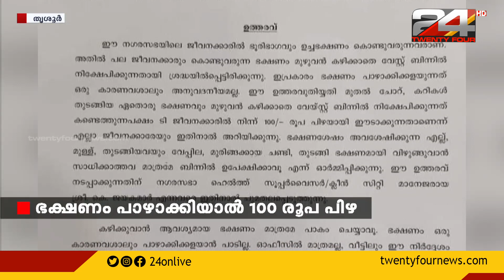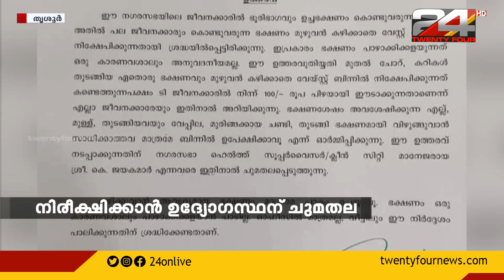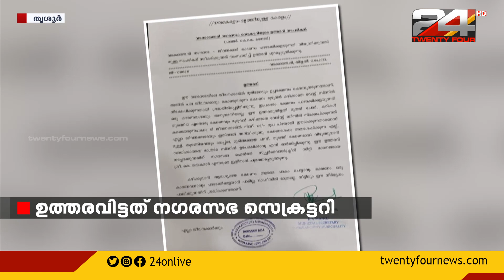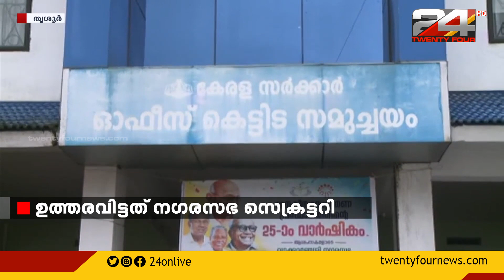ഭക്ഷണം പാഴാക്കുന്നതിനെതിരെ ഒരു നഗരസഭാ സെക്രട്ടറി ഇറക്കിയ ഉത്തരവ് സമൂഹമാധ്യമങ്ങളിൽ ചർച്ചയാകുന്നു